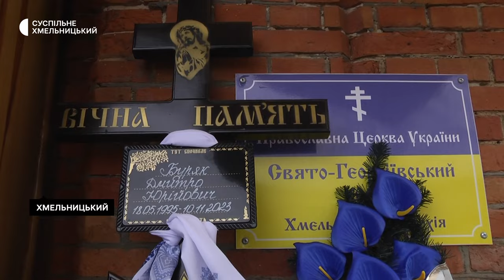Із військовим Дмитром Буряком попрощалися у Хмельницькому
У Хмельницькому попрощалися із загиблим українським воїном Дмитром Буряком. Провести в останню путь його прийшли, зокрема рідні та знайомі. Церемонію прощання провели у Свято-Георгіївському храмі. На ній були присутні й наші колеги.